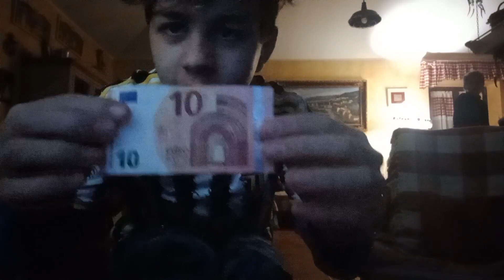DOMINANTI! JUVENTUS-SASSUOLO 3-0 | REACTION TIFOSI JUVENTINI